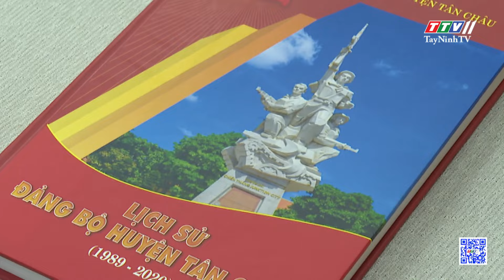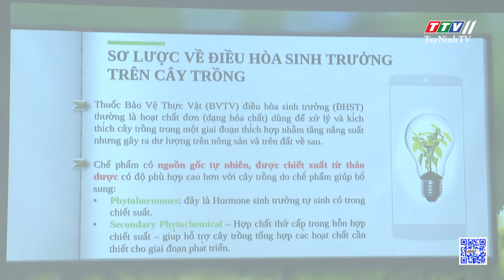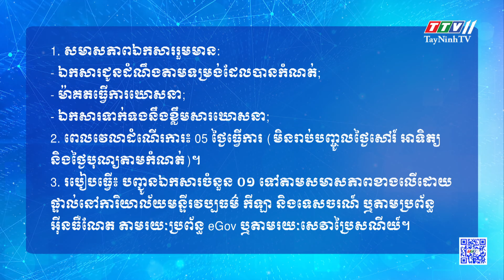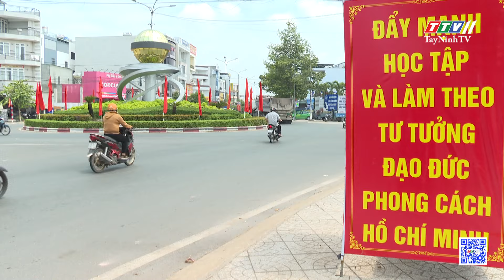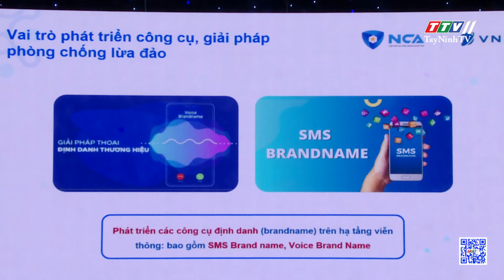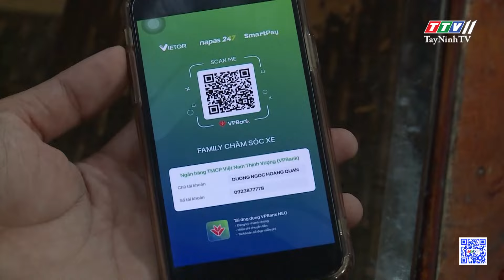ព័ត៌មានភាសាខ្មែរ ថ្ងៃទី ១៥ ខែ ឧសភា ឆ្នាំ ២០២៤ | TayNinhTVToday